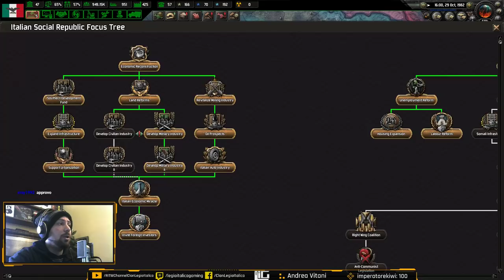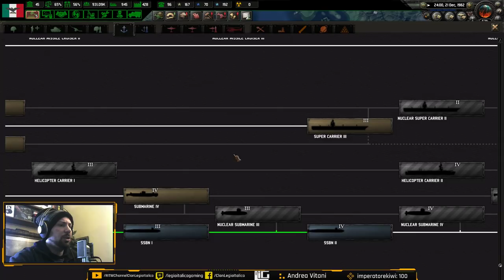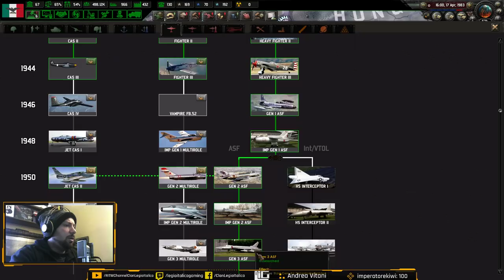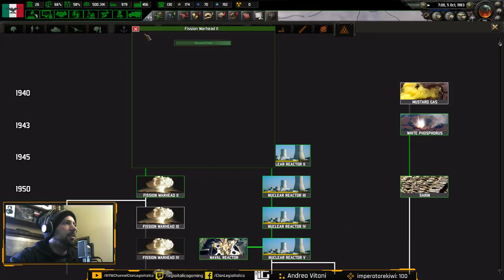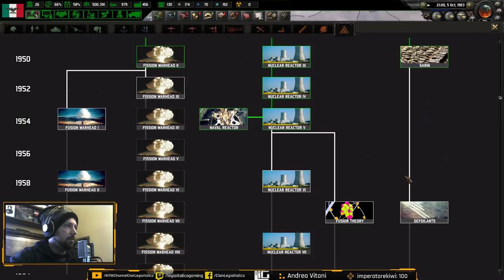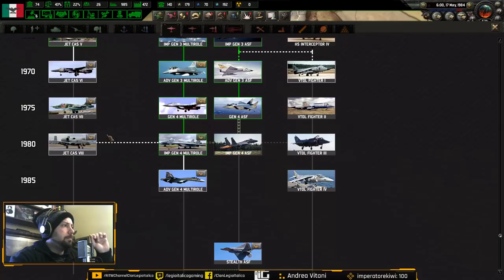L' Italia nel 1983: Craxi e il Pentapartito | Hoi4 The Cold War #11 [Gameplay HD Ita]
Storico leader socialista, Bettino Craxi pronuncia il suo ultimo discorso da deputato, un deputato sotto accusa, il 29 aprile del 1993. Poi ci saranno le monetine, i processi, le condanne, il triste rifugio ad Hammameth, la malattia, la morte. Una parabola che in sedici anni lo porterà dall'altare al fango.

Dopo numerosi anni dalla rivoluzione giustizialista di Mani Pulite, la figura di Craxi comincia ad essere valutata da più parti con maggiore serenità, alla luce di un più freddo giudizio storico.

Benedetto (Bettino) Craxi nasce a Milano il 24 febbraio 1934, in un periodo in cui il fascismo andava rapidamente affermandosi, richiamando consensi sempre più espliciti da parte di tutto il popolo italiano. Primo di tre figli di Vittorio Craxi, avvocato siciliano trasferitosi al Nord (tanto da diventare prefetto di Milano e poi Prefetto a Como ), e di Maria Ferrari una popolana originaria di Sant'Angelo Lodigiano, Bettino è invece allevato nei valori dell'antifascismo e del socialismo liberale.

Iscritto alla Gioventù socialista, entra nella Federazione milanese durante le scuole superiori. Negli anni '50 è funzionario a Sesto S. Giovanni. Entrerà nel Comitato Centrale del Psi al congresso di Venezia del '57. A ventitre anni il suo campo di azione sono le università. Lo confessò lui stesso che da ragazzo non amava studiare. Al liceo rimediava promozioni a fatica. Ottiene comunque la maturità classica, ma all'Università non avrà uguale fortuna: frequenta sia la Facoltà di Giurisprudenza a Milano che quella di Scienze Politiche di Perugia. A diciannove anni l'incontro con Anna Maria Moncini, la donna che diventerà sua moglie.

Nenniano di ferro e anticomunista convinto, prosegue come consigliere comunale a Milano dove, nel 1965, entra nella Direzione del Partito. Tre anni dopo, Craxi viene eletto deputato e passa nella Segreteria Nazionale come vice segretario di Giacomo Mancini, poi di Francesco De Martino. In quegli anni allaccia rapporti con i Partiti fratelli europei, mentre in seguito, nei primi anni '70 sosterrà e finanzierà tutti i partiti socialisti sottoposti a regimi dittatoriali (Grecia, Spagna, Portogallo).

Nel '76 viene eletto Segretario del Psi al posto di De Martino, indicato come un segretario di transizione. Invece Craxi dimostra non solo di avere numerosi assi nella manica, ma anche idee innovative e per nulla acquiescenti nei confronti dello status quo politico italiano. Al congresso di Torino del 1978, ad esempio, contrappone la "Strategia dell'alternativa" al "Compromesso storico" enunciato dal leader del Pci Enrico Berlinguer, un partito col quale Craxi avvierà una feroce polemica.

Nel '78 matura un altro avvenimento fondamentale per la carriera dell'uomo politico italiano più decisionista degli ultimi decenni: si tratta dello scandalo Lockheed, scandalo che costrinse l'allora Presidente della Repubblica Giovanni Leone a dimettersi anticipatamente e a fare sì che il Psi riesca a imporre, per la prima volta nella sua storia, un saocialista al Quirinale: Sandro Pertini. Lo scontro con i comunisti va avanti. Mentre Berlinguer opera lo strappo con Mosca, avviando la "terza via", nello stesso periodo Craxi abbandona Lenin e Marx per esaltare il pensiero di Proudhon e cambia il simbolo del Partito: non più falce e martello su libro e sole nascente, bensì un garofano rosso.

Durante il rapimento di Moro, Democrazia cristiana e Pci non ne vogliono sapere di intavolare una trattativa per la liberazione di Aldo Moro. La linea scelta dai due maggiori partiti per affrontare i drammatici 55 giorni del sequestro dello statista Dc è quella della fermezza: nessuna concessione alle Brigate Rosse. Bettino Craxi opterà invece per la linea della trattativa, ma inutilmente.

Il 4 agosto del 1983 forma il suo primo governo: un pentapartito composto da Dc Psi, Psdi, Pri e Pli. Resterà in carica fino al 27 giugno 1986. Un periodo che rimarrà il più lungo mai registrato nella storia della Repubblica. Oltre al record di permanenza, Craxi fu il primo socialista a diventare Primo Ministro in Italia. Nel 1984 (il 18 febbraio) si firma la revisione del Concordato tra Italia e Vaticano. Sparisce la "congrua" e viene introdotto l' 8 per mille e le offerte deducibili per il Clero. Con il Premier, a siglare l'intesa, il Cardinale Segretario di Stato Agostino Casaroli.

L'altro strappo col Pci è del 1984 quando, su sua proposta, viene approvato il decreto legge per il taglio di alcuni punti della scala mobile, senza il consenso dei sindacati.

Il 10 settembre del 1985 un aereo egiziano che trasporta Abu Abbas, esponente dell'OLP, un suo aiutante e i 4 dirottatori della nave da crociera italiana Achill